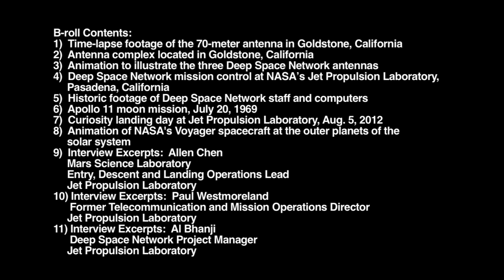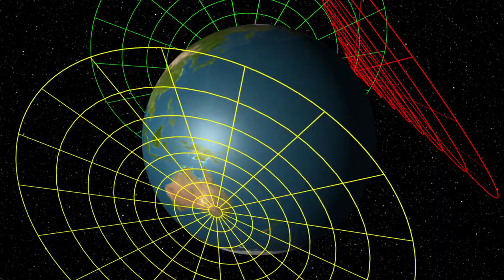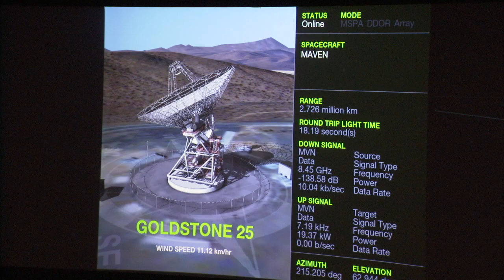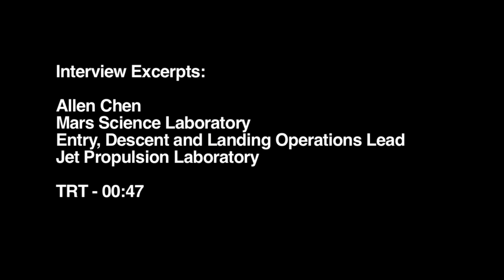Deep Space Network "50th Anniversary" Media B-roll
On Christmas Eve, Dec. 24, 2013, NASA's Deep Space Network, the world's largest and most powerful communications system for spacecraft, turns 50.